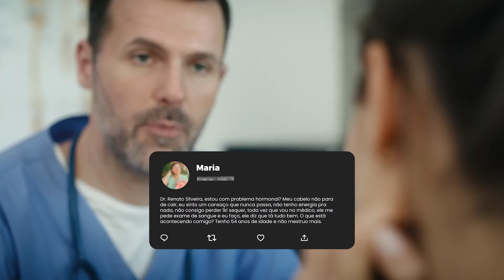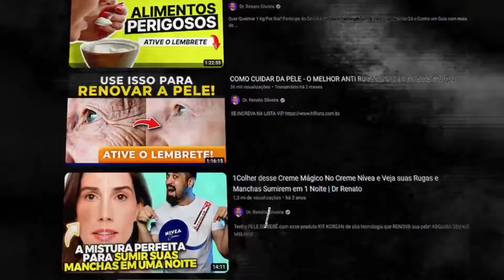SINTOMAS QUE A MENOPAUSA ESTÁ CHEGANDO (receita de como cancelar a menopausa)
PASSE PELA MENOPAUSA SEM SENTIR O SINTOMAS!

DR RENATO SILVEIRA

ENTENDA OS SINAIS E COMO TRATAR A MENOPAUSA | DR RENATO SILVEIRA

✅A Medicina é uma ciência em constante mudança, os vídeos são produzidos baseados nos Artigos Científicos mais recentes até a data.

Isso NÃO é propaganda, publicidade ou anúncio de minhas atividades profissionais.